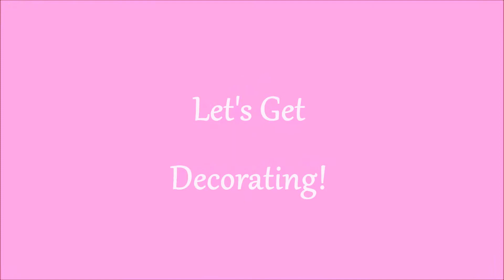DIY Squishy Storage Case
In this video we show you a cheap, easy way to decorate your own super cute squishy storage case! All for under $15!! ^_^ Yay!

We would LOVE for you to join our tea party! We appreciate every one of you!

*Images, graphics, and thumnail art made using Corel PaintShop Pro and PicMonkey. We do not own, though we did edit...we just really love cute things and toys ^_^